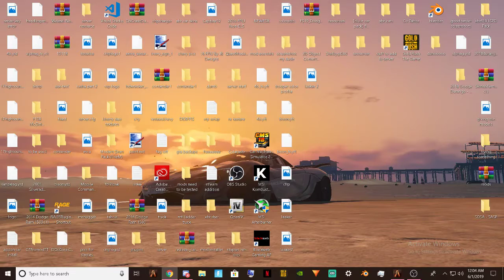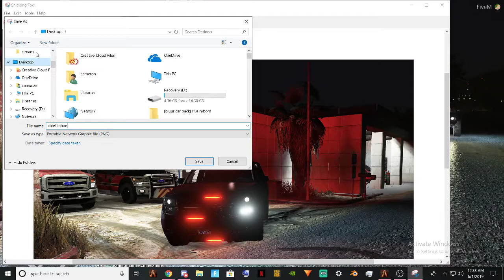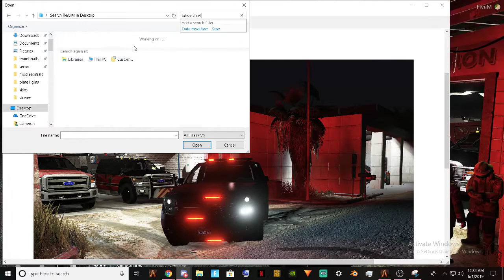Fire Department getting new vehicles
Here is a link to the discord feel free to join!

Here is a link to donate feel free to if you want to it is not a requirement.